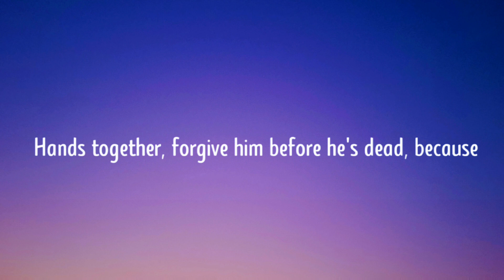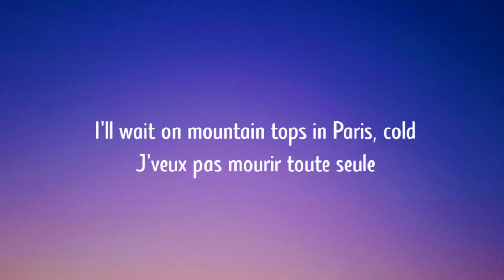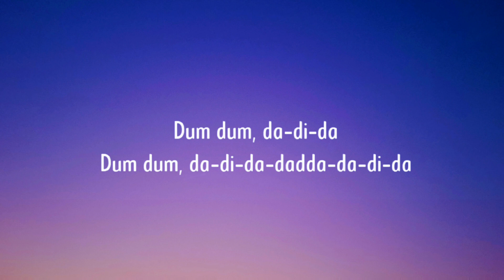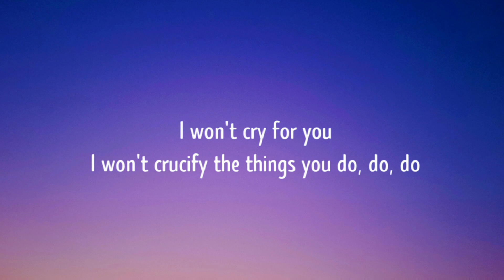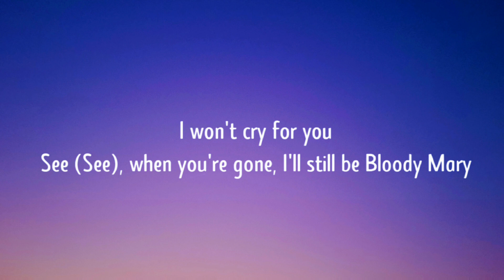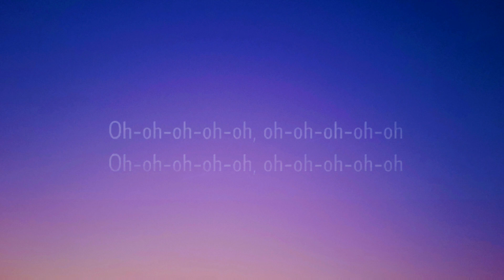BLOODY MARY - LADY GAGA | MUSIC_STATUS